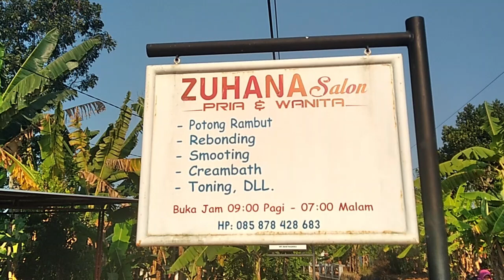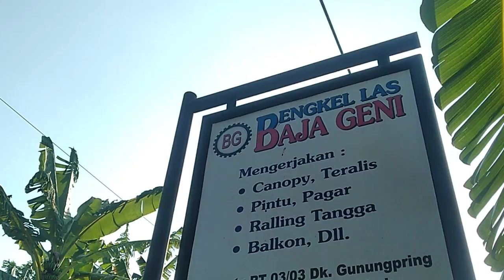Model Rambut David Beckam-Ekhan Solekhan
Barber Shop "Zuhana" dan Bengkel Las "Baja Geni"
Alamat : RT.03 RW.03 Dukuh Gunungpring
                Desa Gondang Kecamatan Subah
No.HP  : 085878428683